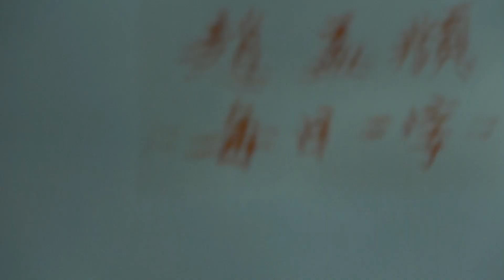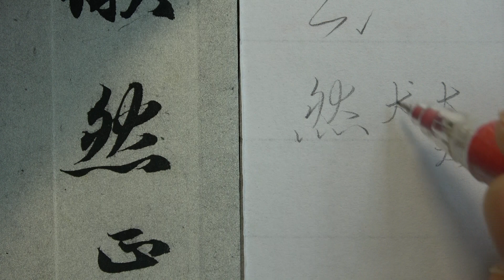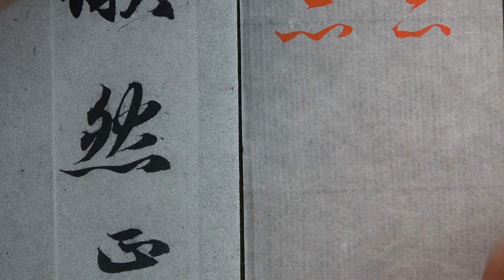趙孟頫 每日一字 0061然~火部變化